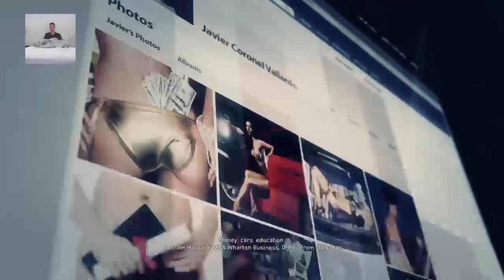Ghost Recon Wildlands #2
Tom Clancy's Ghost Recon Wildlands is an open world tactical shooter video game developed by Ubisoft Paris. It is the tenth installment in the Tom Clancy's Ghost Recon franchise and is the first Ghost Recon game to feature an open world environment. The game moves away from the futuristic setting introduced in Tom Clancy's Ghost Recon Advanced Warfighter and instead feature a setting similar to the original Tom Clancy's Ghost Recon. Ubisoft described it as one of the biggest open world games that they have ever published, with the game world including a wide variety of environments such as mountains, forests, deserts and salt flats. The game was released on March 7, 2017 for Microsoft Windows, PlayStation 4 and Xbox One.